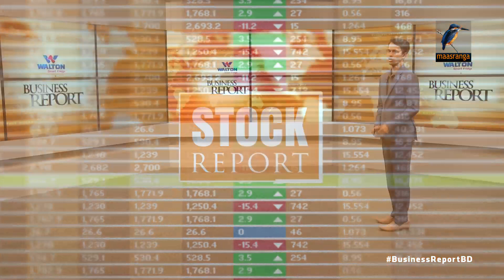স্টক আপডেট ০১ নভেম্বর, ২০২২ | Bangla Business News | Business Report 2022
কেমন ছিলো ০১ নভেম্বর, ২০২২ এর ঢাকার শেয়ার বাজার? চলুন জানা যাক.

Camera: Bacchu Mridha, Mizanur Rahman.
Editing: Mahbub Alam Shohag.
Graphics: Debashis Roy.
Post Production: Mahafujul Hasan Sajib.
Producer: Emdadul Jahid.
Channel: Maasranga Television.